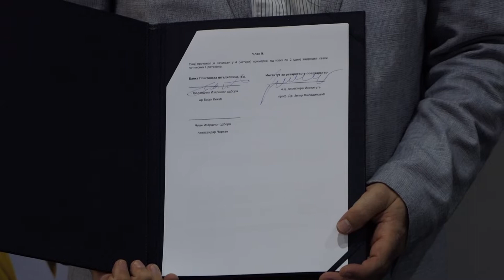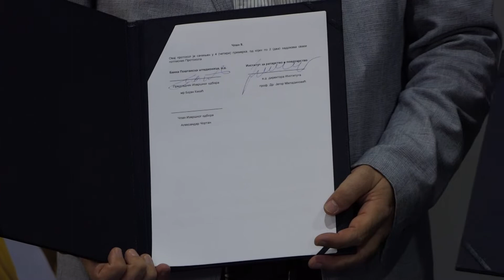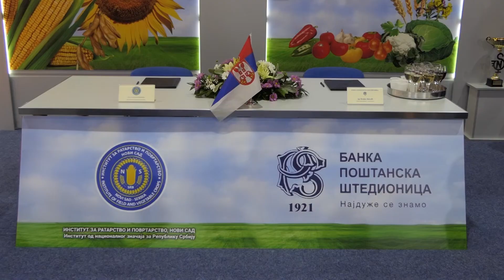POTPISAN PROTOKOL O SARADNJI INSTITUT ZA RATARSTVO I BANKA POSTANSKA STEDIONICA